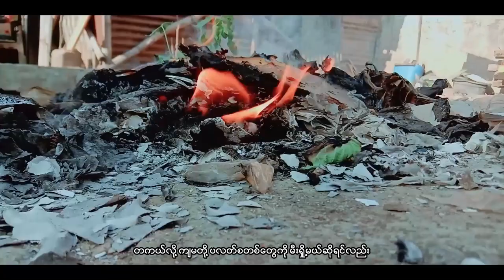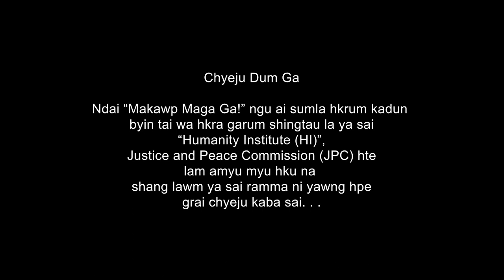Makawp Maga Ga(ထိန်းသိမ်းကြပါစို့)